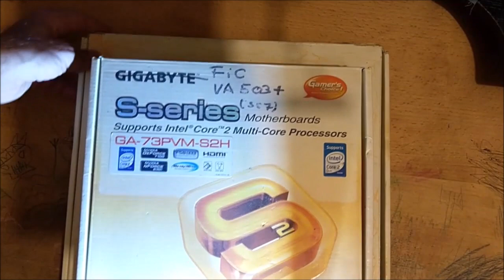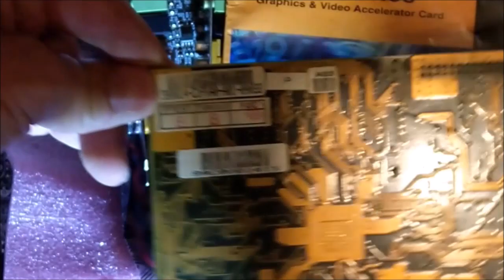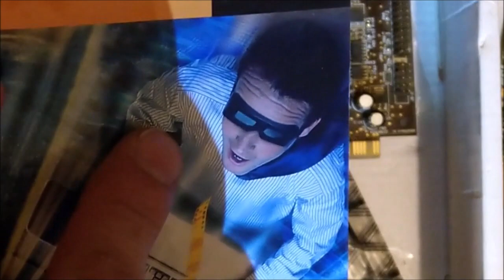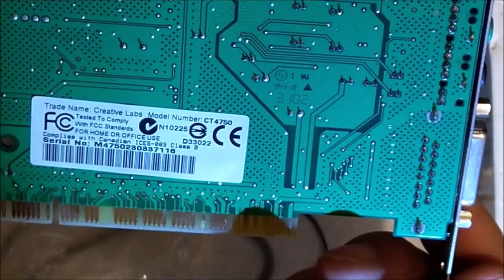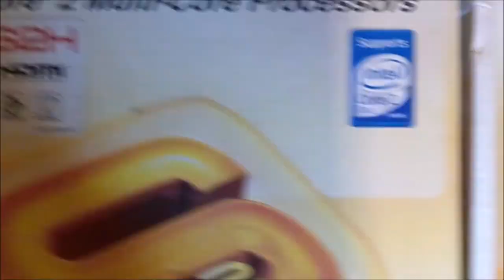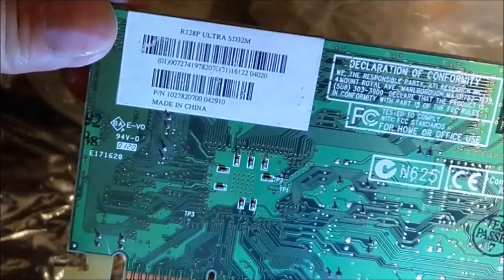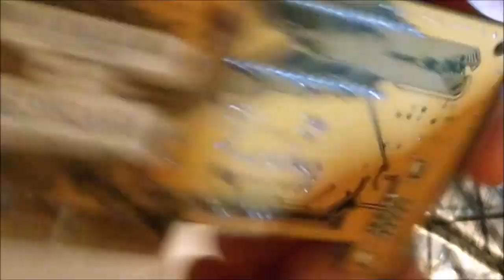Mila moja strojevina [ep16-se01, SLATE vlog]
- main web site home page

Meditativno pregledavanje inventara u “misterijoznom” laboratorijumu
(16. epizoda, 1. sezona) Video dnevnik iz Hipermedijskog Studija Laboratorija @ edoga [hm-SLATE].

Dobro je da san ovo snimija. Sada mogu upaliti video pa pogledati i ode pročitati šta je u kojoj kutiji. Puno praktičnije nego stvarno preslagivati da dobavim, i tražiti po spremištu da di mi je šta i da šta je ovo i šta je ono!?

Ležerni popis strojevine prikazane u videu:

Tagged with: Ati 7500, CT 4750, Diamnod Viper II Z200, ForteMedia A801 PCI, HM1300PLG2, PCI-V3800/TV/32, Radeon 9200SE, Radeon 9250, Radeon 9550, Rage 128, S3 Trio 3D, Virge DX

Written by: Mali Vir Eddy
Posted in: Dnevnici-video, Hardware, Live Streaming & online video, Osobno